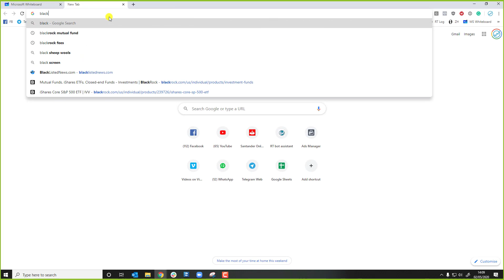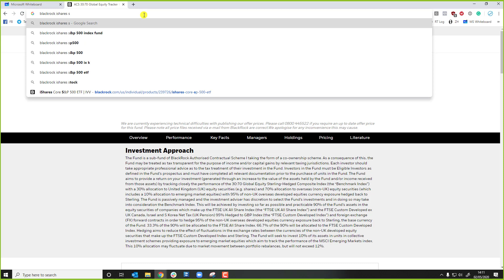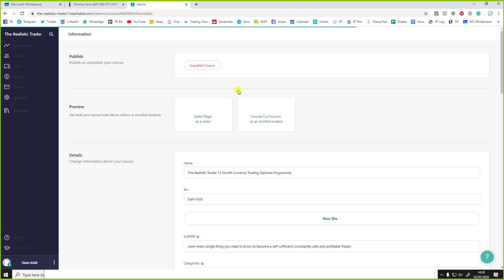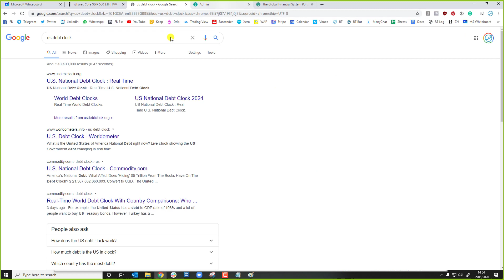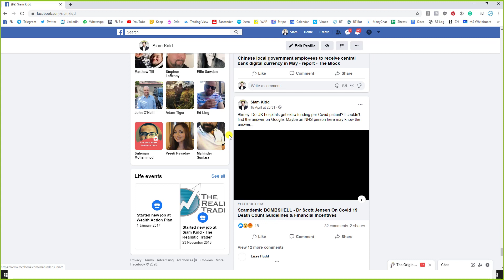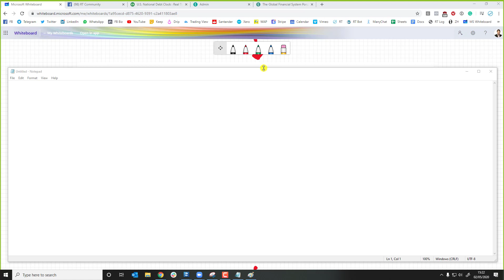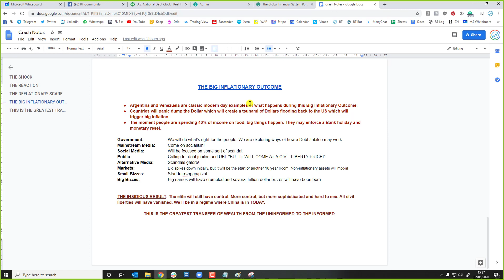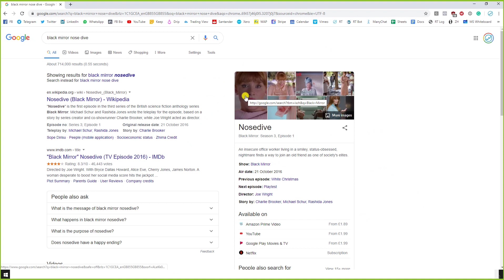Properly Understanding This Crash - The BIGGER Macro-economic Picture!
This is a recording of a live online session I recently held for my Traders. In it I cover:

- Briefly, why diversification is silly if you know what you're doing.
- Briefly, why Tracker funds are NOT Financial Independence tools. They're Fund Manager profit tools.
- Lots of big macro-economic stuff in general.
- Why countries go to war and why they now wage war via debt.
- Why this is crucial to understanding why private Central banks like the Federal Reserve are deadly.
- Properly understanding Inflation and Deflation.
- The typical 4 stage Crash Process. The Shock, The Reaction, The Deflationary Whiff, The Big Inflationary Outcome.
- Essential reading to really understand this all.

For more info about joining the community, have a look